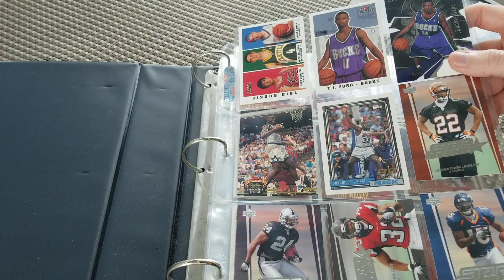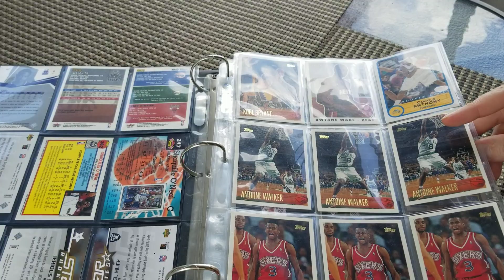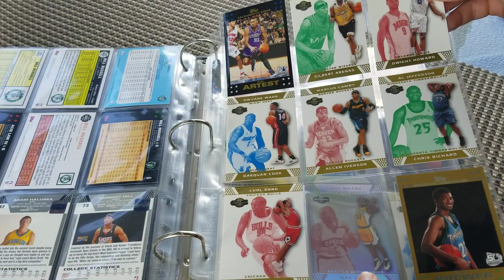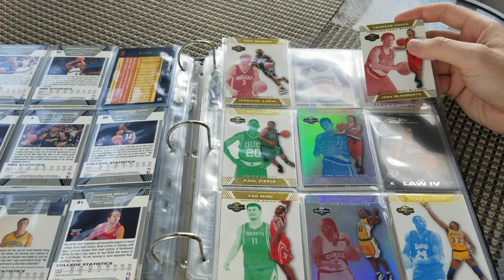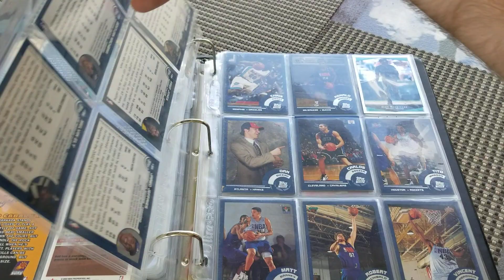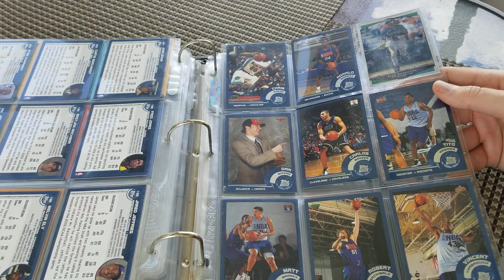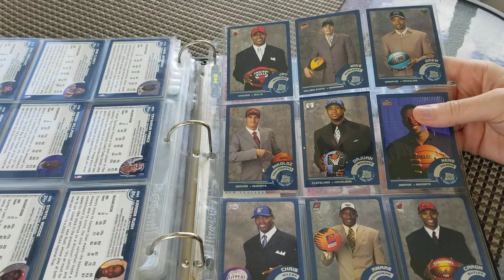My $70 basketball card binder purchase - Live long and...prospect?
I think I did pretty well on this!